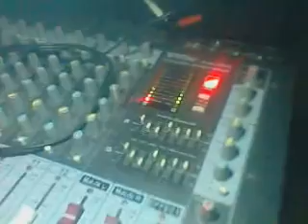Trident powered mixer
Di po masyadong makita kasi 4:00am po yan ng umaga